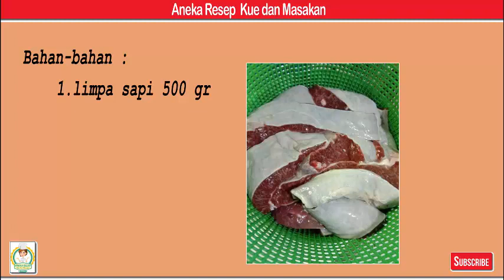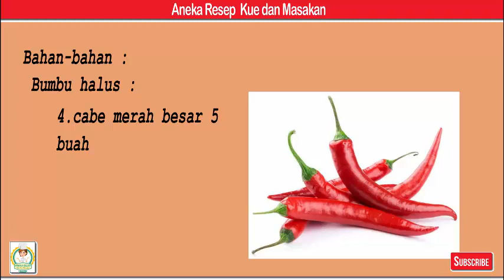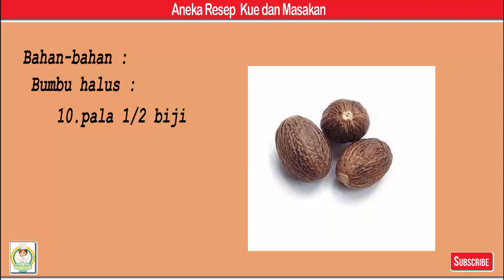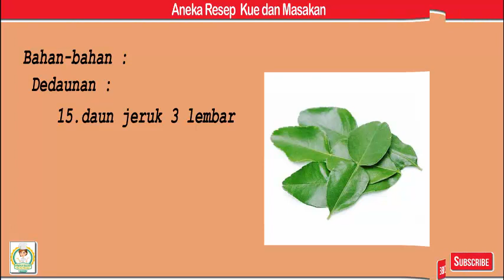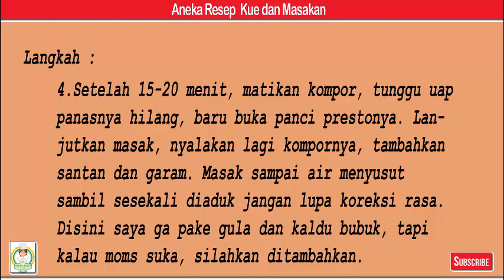Kalio Limpa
Bahan-bahan
1. limpa sapi 500 gr
2. santan instan 100 ml (boleh lebih)
3. secukupnya Air

Bumbu halus:
4. cabe merah besar 5 buah
5. bawang merah 11 siung
6. bawang putih 5 siung
7. lengkuas 2 ruas
8. jahe 1 ruas
9. kemiri 5 butir
10. pala 1/2 biji
11. ketumbar 1 sdm
12. lada 1/2 sdt

Dedaunan :
13. daun kunyit 1 lembar, simpul
14. daun salam 2 lembar
15. daun jeruk 3 lembar

Langkah
1. Iris2 limpa lalu cuci sampai bersih dan tiriskan
2. Siapkan bumbu2, haluskan semua bumbu, selain dedaunan. Berhubung waktu mepet jadi saya pake panci presto. Semua proses dari menumis sampai selesai, didalam panci presto.
3. Panaskan minyak secukupnya, tumis bumbu halus dan dedaunan sampai harum lalu masukkan limpa, masak sampai berubah warna dan kaku sambil sesekali diaduk. Lalu tambahkan air. Tunggu mendidih lalu tutup panci presto. Presto sekitar 15-20 menit.
4. Setelah 15-20 menit, matikan kompor, tunggu uap panasnya hilang, baru buka panci prestonya. Lanjutkan masak, nyalakan lagi kompornya, tambahkan santan dan garam. Masak sampai air menyusut sambil sesekali diaduk jangan lupa koreksi rasa. Disini saya ga pake gula dan kaldu bubuk, tapi kalau moms suka, silahkan ditambahkan.